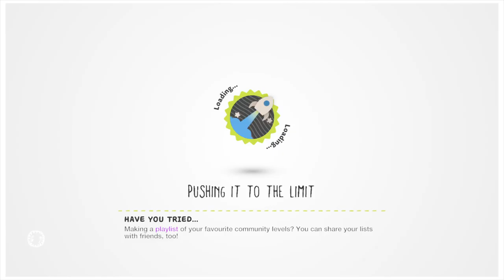LittleBigPlanet™3 (EU)_20170411144201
Storm Thorn and I playing Angry Whale Encounter on LittleBigPlanet 3! :)